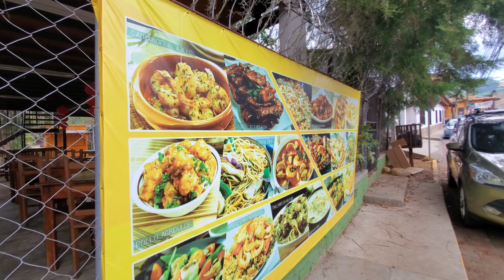Valle de Angeles, Honduras.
Another video of this gorgeous small town, high in the Honduran mountains. This is a place to relax and meditate, but be ready to bring a thick wallet.
As I mentioned in the video, the prices for Hotels and restaurants are outrageous for a small town on one of the poorest countries on the planet.
As you can see on the places I visited, the local and international tourists are nowhere to be found or very rarely you will see them, because the prices are away from reality and don't represent the national economy of Honduras. Some locals told me that some establishments use a price for tourists and another one for locals, I would like someone to confirm if this is true or false?!!

Otro vídeo de este  pequeño pero precioso pueblo, en lo alto de las montañas de Honduras. Este es un lugar para relajarse y meditar, pero prepárate para llevar una billetera gruesa.
Como mencioné en el video, los precios de Hoteles y restaurantes son exorbitantes para un pequeño pueblo en uno de los países más pobres del planeta.
Como se puede ver en los lugares que visité, los turistas locales e internacionales no se encuentran por ningún lado y muy raramente los verás, porque los precios se alejan de la realidad y no representan la economía nacional de Honduras. Alguna gente local me han dicho que algunos establecimientos usan un precio para turistas y otro para locales, me gustaría que alguien me confirme si esto es verdadero o falso?!!